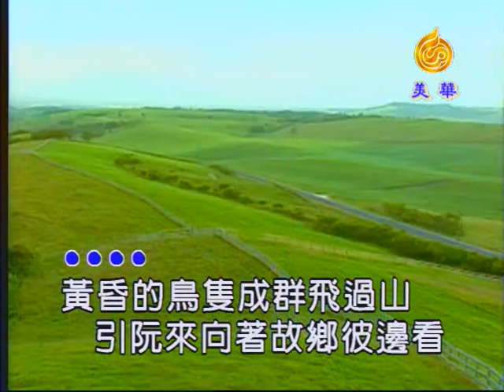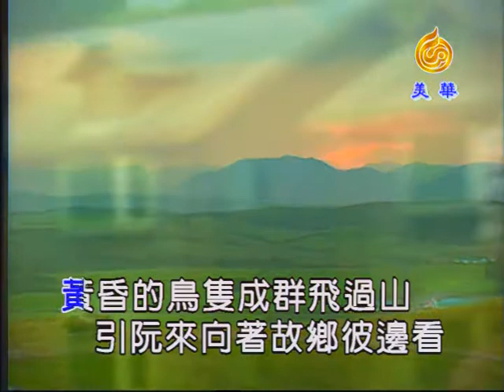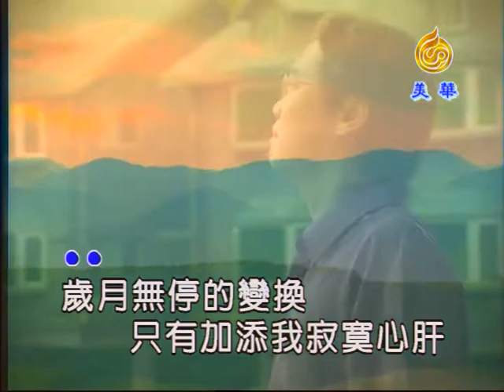七郎《故鄉塊叫我》KTV版 (左伴右唱) Official Music Video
作詞：陳明陽

黃昏鳥隻成群飛過山
引阮來向著故鄉彼邊看呢
風吹來故鄉的叫鄉的叫聲
親像塊叫我 塊叫我
歲月無停的變換
只有加添我寂寞心肝
摸著身軀的這件衫
想起阿母的手中線山盟海誓的情伴
這個時袸敢也擱有
甘也擱有塊等我